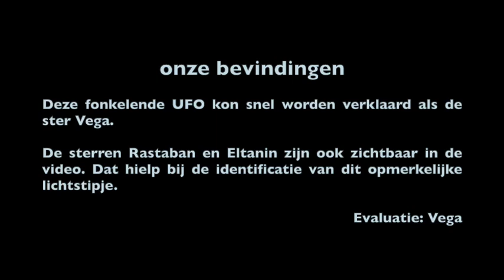UFO Antwerpen (Belgium) 27-03-2023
Beelden van UFO-waarneming gemaakt te Antwerpen (België) op 27 maart 2023.